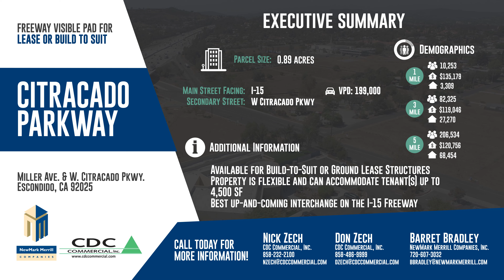For Lease or Build: Citracado Parkway (November 2022)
Learn about Citracado Parkway's freeway-visible pad, now available for lease or build to suit, located at Miller Ave. & W. Citracado Pkwy. in Escondido, CA.